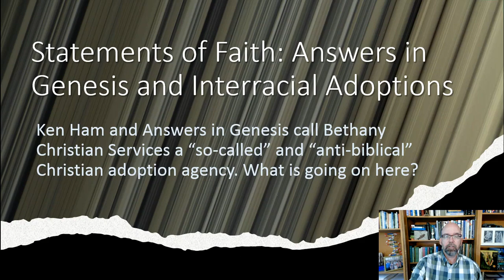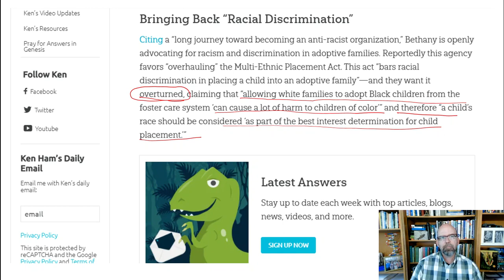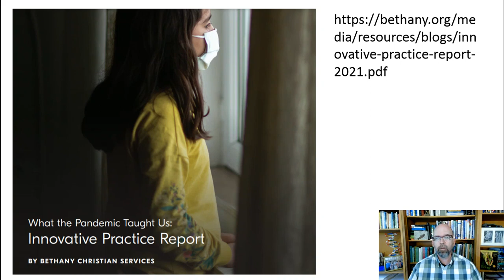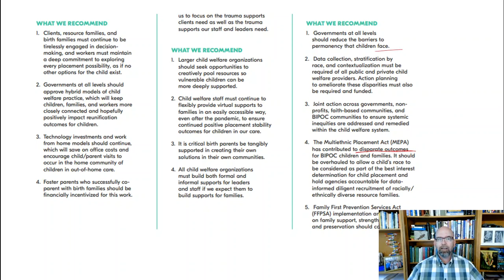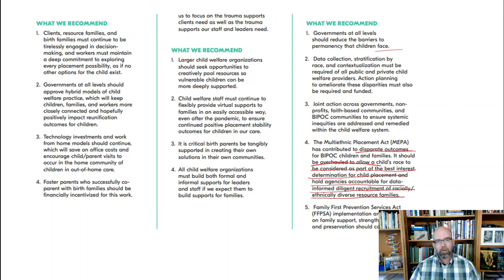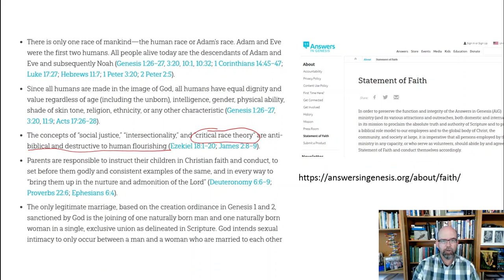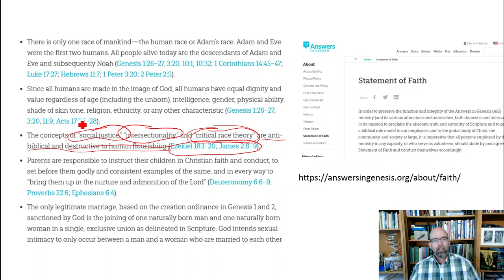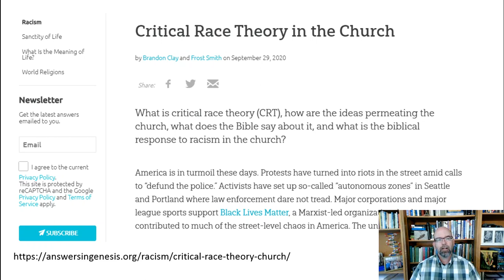Ken Ham, Answers in Genesis, Critical Race Theory, Interracial Adoptions and Statements of Faith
Ken Ham has called out the Christian adoption agency, Bethany Christian Services for being racist and anti-biblical. Where do these disagreements come from and why is Answers in Genesis attacking other Christians over differences in approaches to social issues.   Why is AIG micromanaging their employees with statements of faith that that includes ambiguous language?  Do they really know what they are talking about or are they just desperate to appease and hold onto their base supporters by using socially charged language?